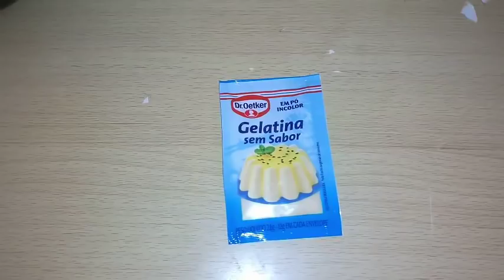Pudim prestigio, sem ovos e que não vai ao forno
▬▬▬▬▬▬▬▬▬▬▬ஜ۩۞۩ஜ▬▬▬▬▬▬▬▬▬▬▬▬▬
Ingredientes:
Pudim de coco
1 caixa de leite condensado
1 caixa de creme de leite
100 ml de leite de coco
100 gr de coco ralado
1 pacote de gelatina sem sabor
50 ml de agua ( para hidrata a gelatina)

Pudim de chocolate
1 caixa de leite condensado
1 caixa de creme de leite
1 xícara de chocolate, ou achocolatado
1 pacote de gelatina sem sabor
50 ml de agua (para hidrata a gelatina).